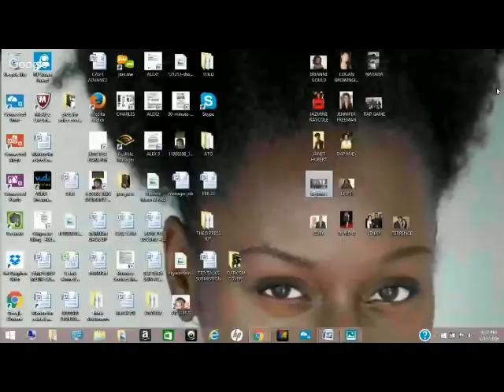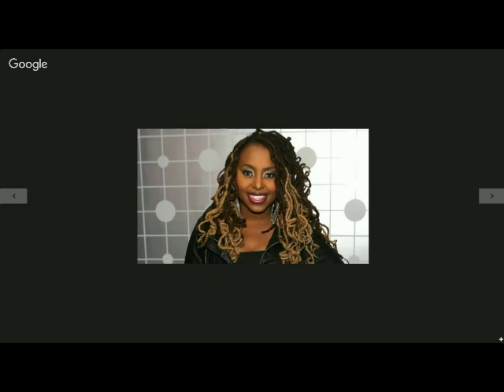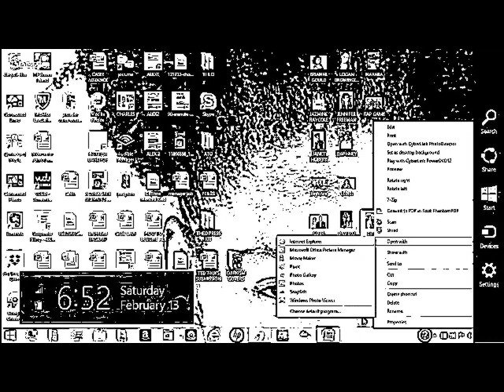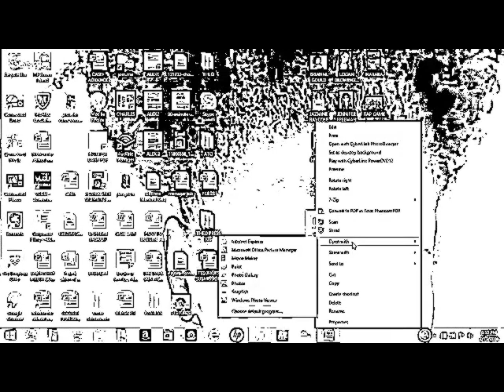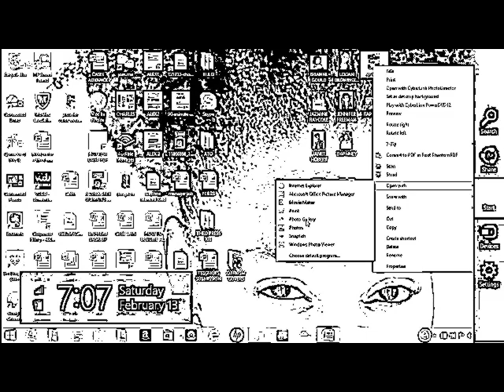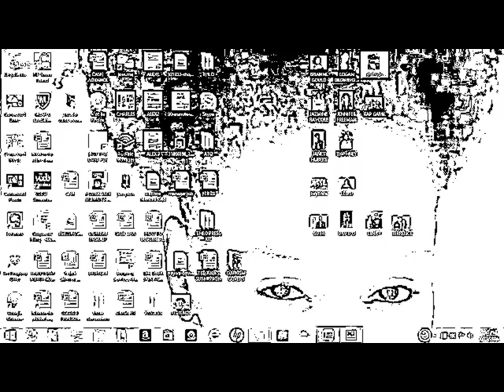DARK SKIN ACTIVIST LIVE GOOGLE HANG OUT BLACK HISTORY MONTH SPECIAL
THE INVENTOR OF DARK SKIN ACTIVISM:
World's First Dark Skin Activist Rashida Strober

Rashida Strober is the Inventor of DARK SKIN ACTIVISM. For years dark skinned women have been branded the ugliest women on the planet. Dark skinned women have been called every name in the book. Manly. Burnt. Darkie. Blackie. Dirty. Ghetto. They have suffered in silence for years attacked by friends, family and society. Dark skin female beauty discrimination is the big elephant in the room in the black community. It’s the topic that no one wants to discuss publicaly, yet it’s talked about within the confines of trusted circles. Some have recognized it as a problem and gave attention to it in popular media. A body of scholarly research has emerged addressing the issue. But no one until now has taken on the task of eliminating dark skinned beauty discrimination permanently.

Taking on a world-wide ignored issue, Rashida Strober, the world’s first dark skinned activist, has created the first campaign in the world to eradicate dark skinned beauty discrimination. Since 98’ the dark skinned activist has been relentlessly advocating for what she calls “dark skinned beauty equality”. She’s appeared on TV, the cover of the Floridian, on international radio and the featured story for many newspapers. Yet it all started in 1998 when she gave her first historic lecture on the jet black Sudanese beauty, Alek Wek at St. Petersburg College. She spoke boldly against dark skinned beauty discrimination. Her fans will tell you that they have never before seen anyone advocate as hard as she does for dark skin.

A victim of what Rashida coined dark skin mental abuse, she wrote her story. In 2006 she wrote the play turned audio book, She Black but she ain’t ugly: A Dark Skin Girl’s Triumph. The story details her struggles of overcoming poverty and dark skin abuse. Sharing her personal story would not only be therapeutic for her but would also help others. A true pioneer, Rashida’s dark skinned activism is the first of its kind. From France to Africa to New York, she receives messages of support daily from fans around the world. She says the most rewarding part is helping dark skinned women, men and teenagers who confide in her about dark skinned struggles. They count on her to be there, listen and not pass judgment. They know that she truly understands because she’s been there.

The dark skinned activist has gone on to produce dark skinned plays, books and original commentary. Her fans can’t get enough.
That’s why she continues to write, speak and act. She wrote the award-winning play A Dark Skinned Woman’s Revenge in 2006 and a book of the same title in 2015. She also wrote How to be the hottest dark skinned chick on the planet, the first motivational book ever for dark skinned females. This book is free at the website thedarkskinactivist.com.

As a part of her international dark skin is beautiful campaign initiative, the dark skinned activist is touring the award winning play A Dark Skin Woman’s Revenge around the world! Fans want to know what happens when a dark skinned woman gets fed up! .